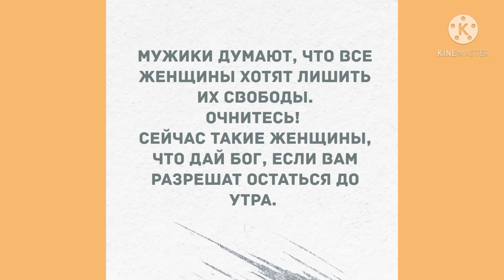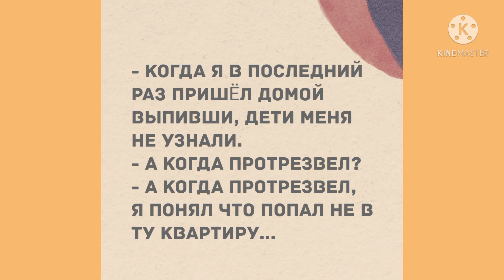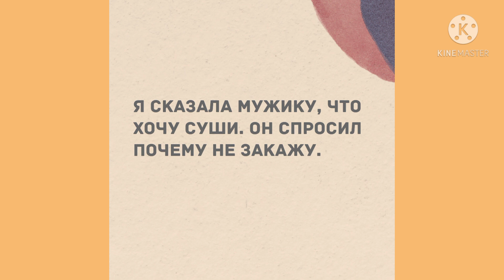- Насть, тебе-то уже пора замуж. Прикольные анекдоты дня!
Лучшие смешные анекдоты! Прикольный анекдот дня!